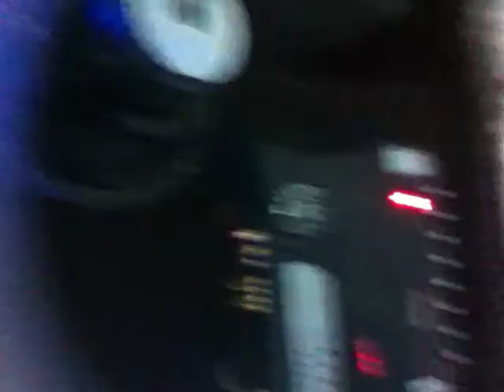Bass Cannon (iNexus Remix)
Request video by my fanboy.